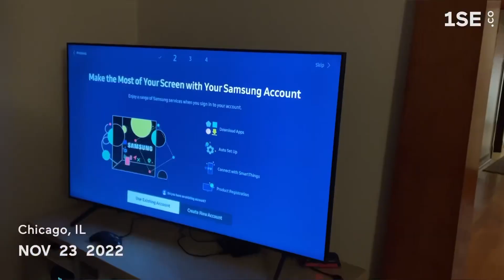November 2022 - One second everyday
One second every day app. November 2022 was a good one. Happy Thanksgiving!